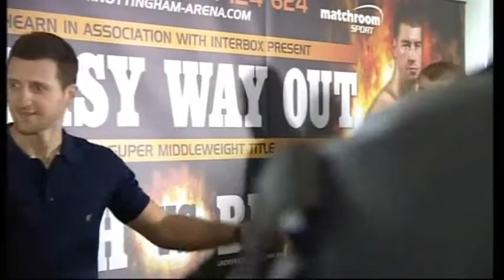Carl Froch 'Bute Is Stepping Up To The Plate Now'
Interview with Carl Froch.